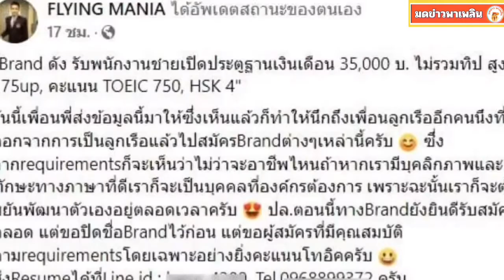GUCCI รับสมัครพนักงานเปิดประตู เงินเดือน 35,000